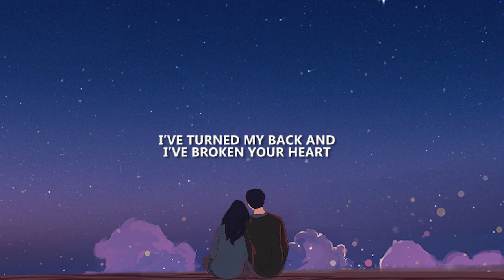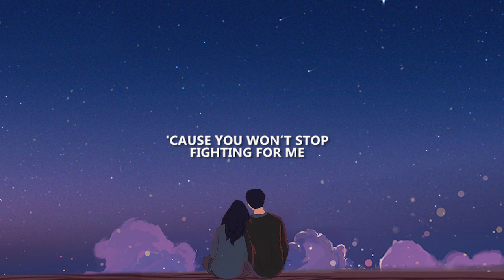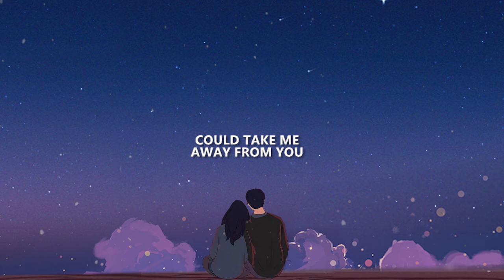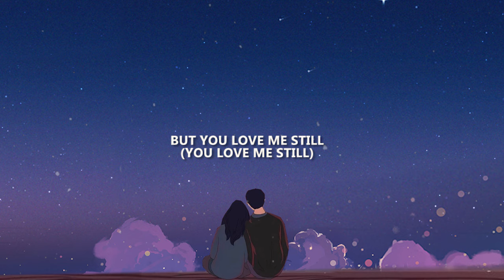Seph Schlueter - Love Me Still (lyrics)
Seph Schlueter - Love Me Still

Artwork by

Lyrics:

I once believed that Your love had conditions
That it could be taken away just as fast it’s given
I thought there were strings attached

But You showed me kindness in spite of my history
When others walked out it was You who was still standing with me
And I can’t wrap my head around that

When I’ve been the rebel who’s run from Your arms
I’ve turned my back and I’ve broken Your heart
But You love me still
And You always will
I’ve known the truth and still chosen a lie
Given You less when I promised my life
(You love me still)
And I know You always will

I can’t believe after all that I’ve messed up
That You’d take my hand and you’d tell me You’re not gonna give up
Cause You won’t stop fighting for me

Oh, despite all my faults You’re not scared away
For better or worse I know that You’ll stay
I can’t wrap my head around grace
Oh-oh

No life, no death
No height, no depth
Could take me away from You
No guilt, no shame
Could separate
Or take me away from You

(Oh-oh)
(Oh-oh-oh-oh)
(Oh-oh)
(Oh-oh-oh-oh)
(Oh-oh)
(Oh-oh-oh-oh)
(Oh-oh-oh-oh)

(Oh-oh)
(Oh-oh-oh-oh)
(Oh-oh) And I know You always will
(Oh-oh-oh-oh)
(Oh-oh)
(Oh-oh-oh-oh)
Oh, how You love me still